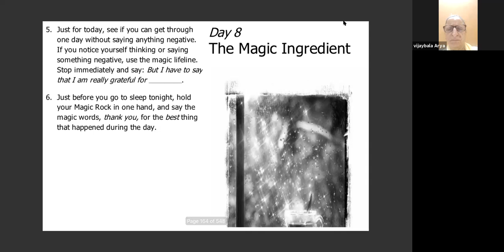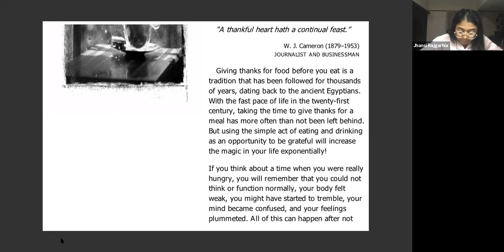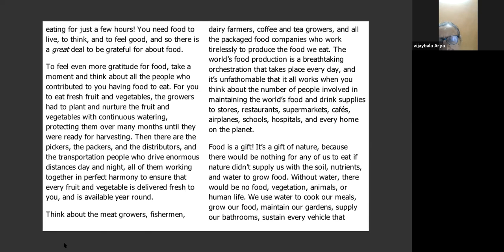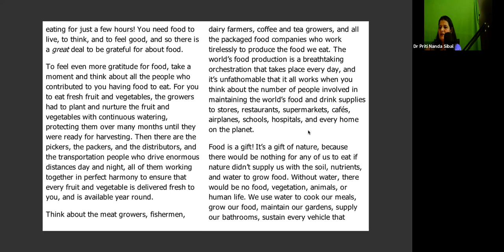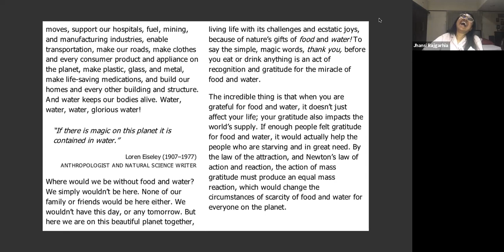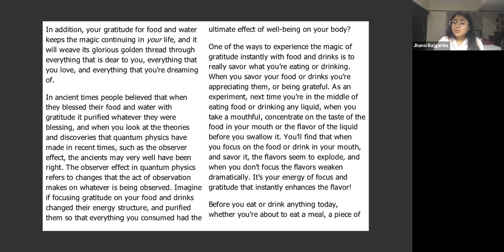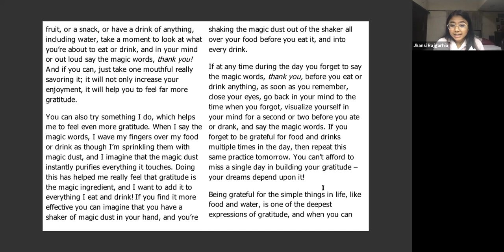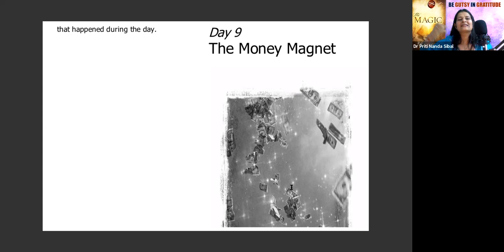The MAGIC INGREDIENT - Day 8